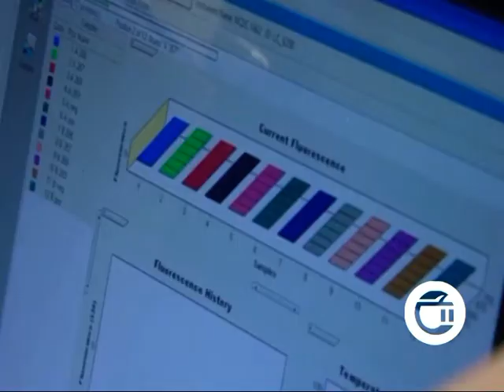კორონავირუსი ყვარელში -ჩაიკეტება თუ არა რაიონი და როგორ დაეხმარება ხელისუფლება ხალხს?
კახეთი მწვანე ზონა აღარ არის.  კორონავირუსის პირველი შემთხვევა ყვარელში დაფიქსირდა და იმედია იმ ადამიანებს, ვისაც დაინფიცირებულტან ჰქონდათ კონტქატი, არ აღმოაჩნდება კოვიდ-19. რა შეიცვლება ამის შემდეგ ყვარლის მუნიციპალიტეტში, იგეგმება თუ არა რაიონის ჩაკეტვა ან სხვა მკაცრი ზომების მიღება და როგორ დაეხმარება ადგილობრივი ხელისუფლება  პანდემიის გამო დაზარალებულ   ადამიანებს- ჩვენს კითხვებს ყვარლის  მუნიციპალიტეტის მერი, როსტომ სესიაშვილი უპასუხებს.